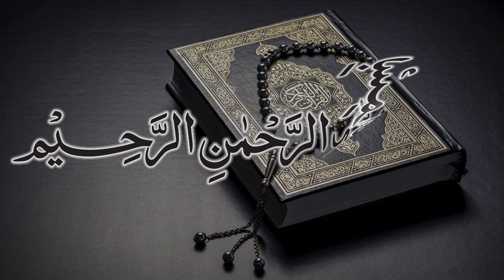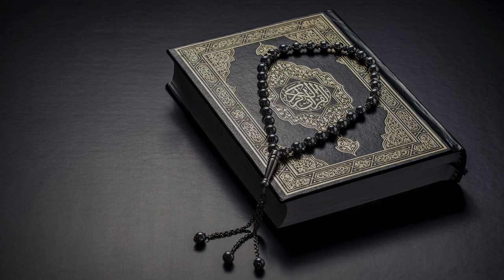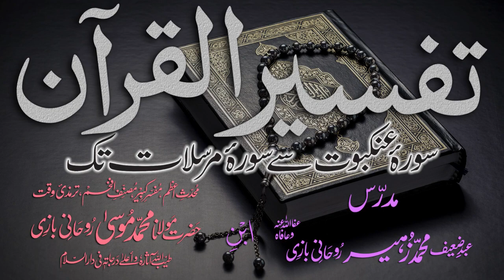Tafsir Dars - 47 - Sura-Faatir - Ayat - 042 - Maulana Muhammad Zuhair Albazi - 01/01/2011